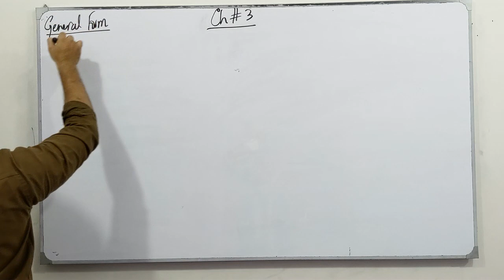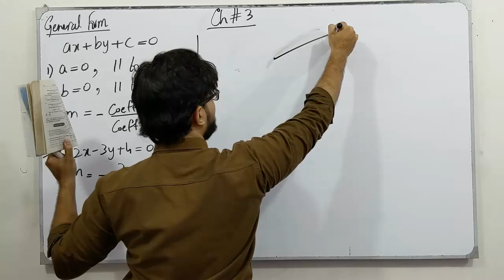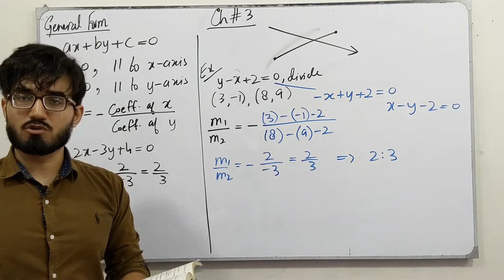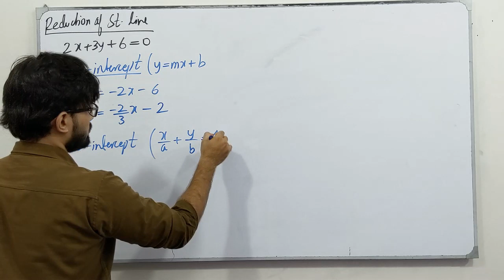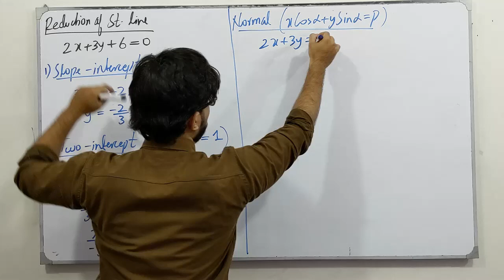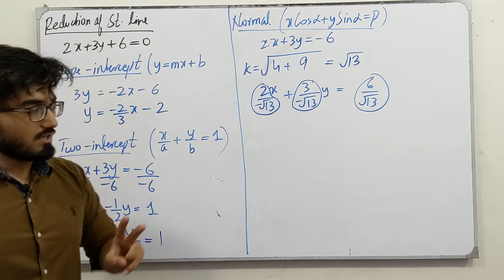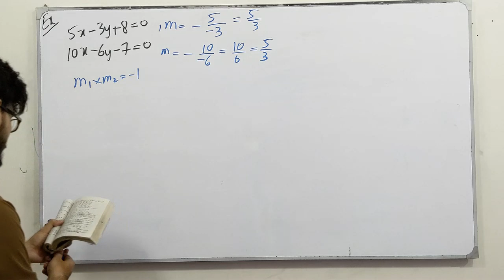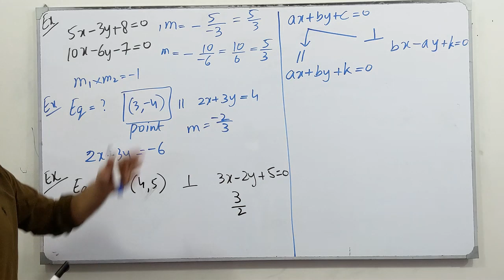ECAT Preparation || Lecture 13 || Equation of Straight Line || Chapter # 3 || Class 12 || Saad Latif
In this video, I will be discussing the topics of chapter # 3, The General Equation of Straight Line. I will discuss the definition, the concept of each topic followed by examples and tricks which are very helpful for the ECAT Preparation.